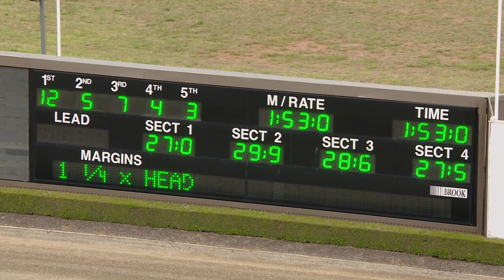TABCORP PK MENANGLE - 05/11/2018 - Race 8 - NATIONAL TROTGUIDE CLAIMING PACE